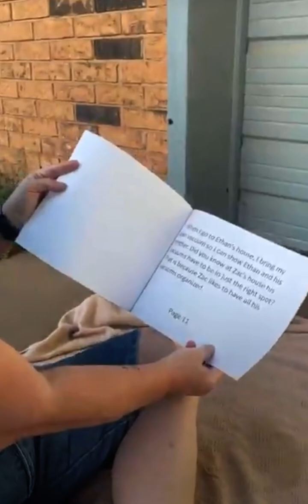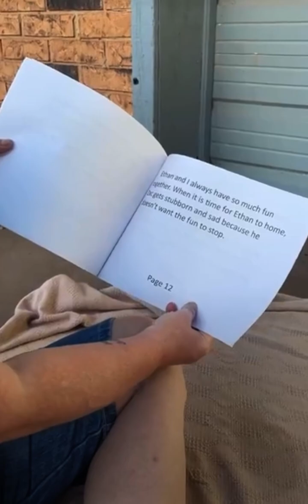Reading our book.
Me & bubba took a road trip over to see our friend shannonso she could read our book!
Bubba was having a hardtime staying focused or still so i just let him walk around her yard but close by us to keep an eye on him!